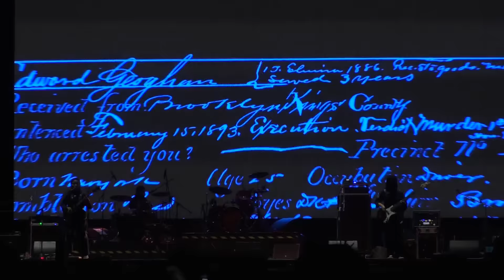Voice of Baceprot MXGP Samota Sumbawa 2022